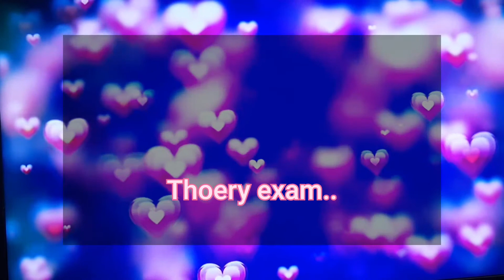tips for exam Mcq..prosthodontic exam..(@svdherwani..9506 )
prosthodonitc Mcq tips.(@svdherwani..9506 )